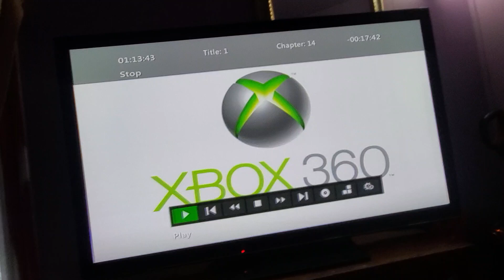March 27, 2024